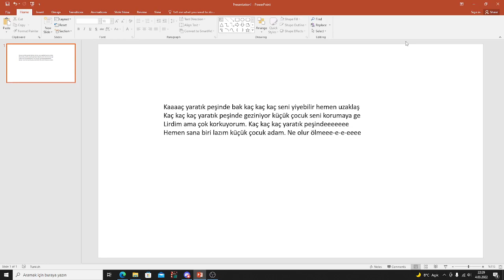Yaratık Rapi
7. Rapiiimimimimmmm  yeaaa